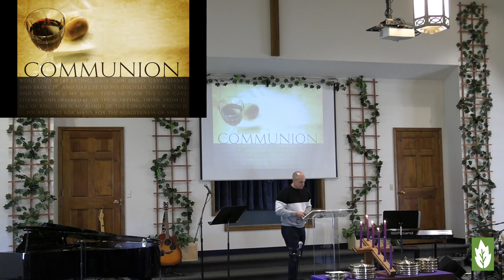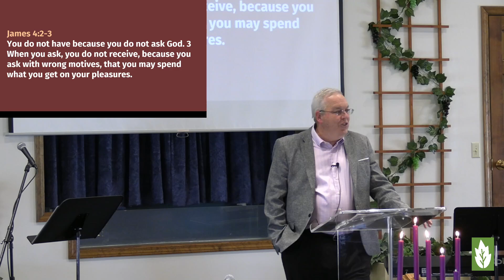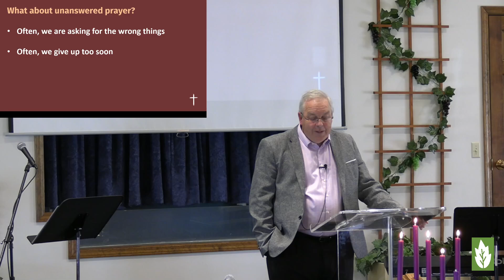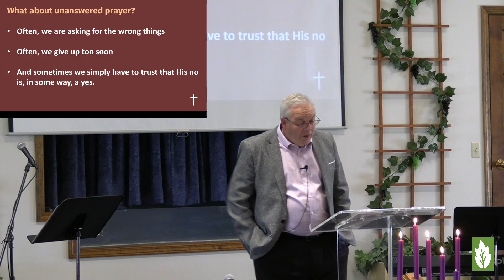Ask, Seek, Knock| Matthew 7: 7-12 | Pastor Dan Jepsen